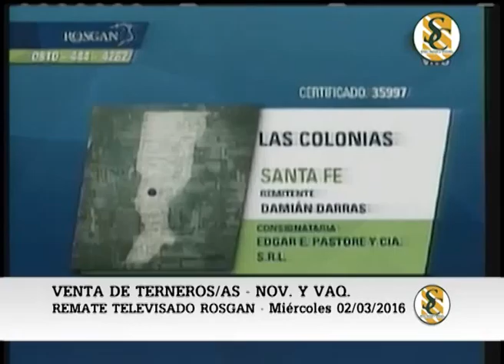16/03/2016 - VENTA DE TERNEROS/AS - NOV. Y VAQ. - ROSGAN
1° DIA DE NEGOCIOS - REMATE TELEVISADO ROSGAN - ROSARIO, SANTA FE